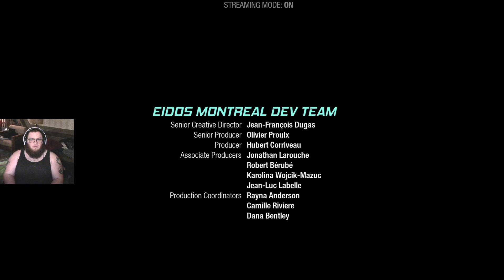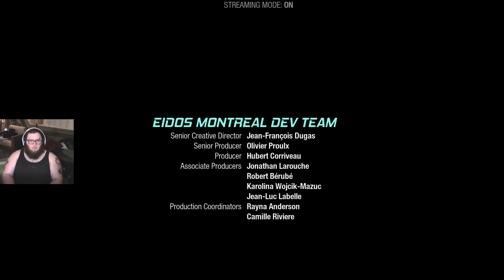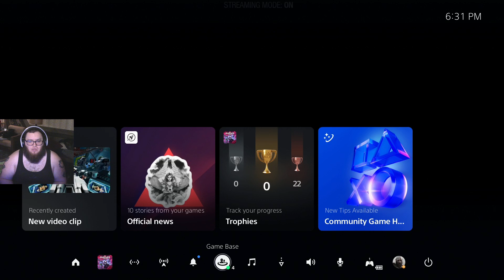My end of a deal: Guardians of the Galaxy Ep. 3